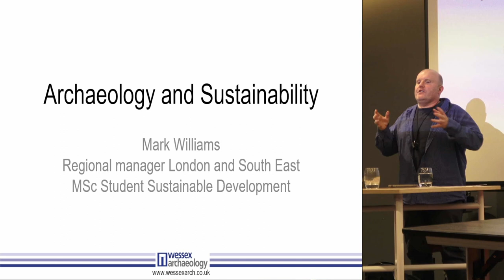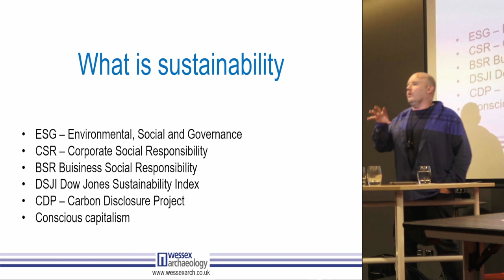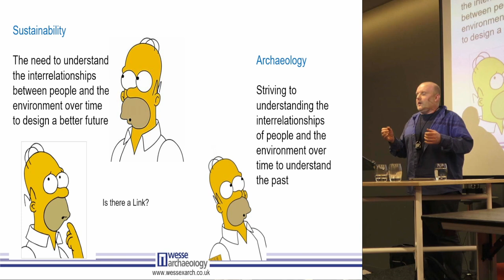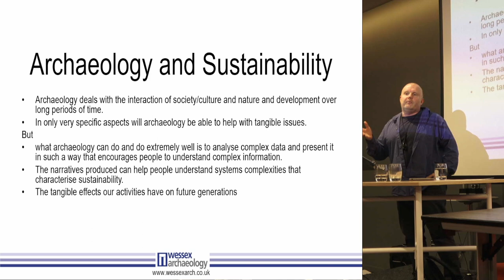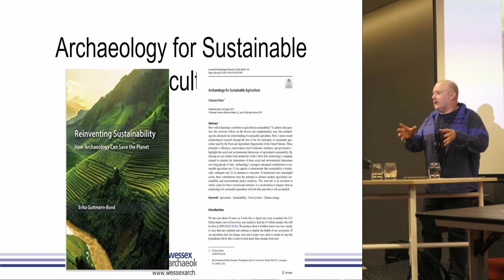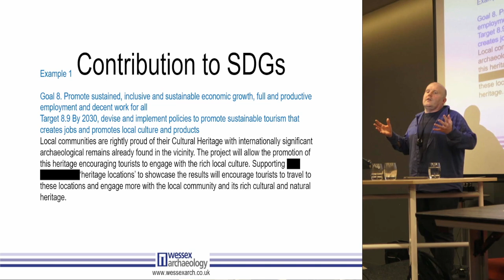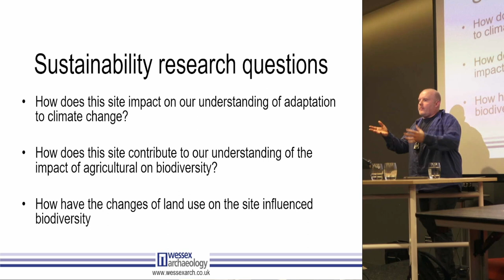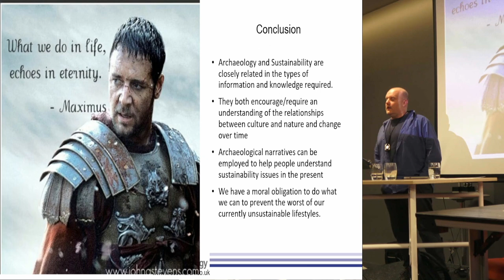Archaeology, sustainable development and value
Mark Williams, Wessex Archaeology